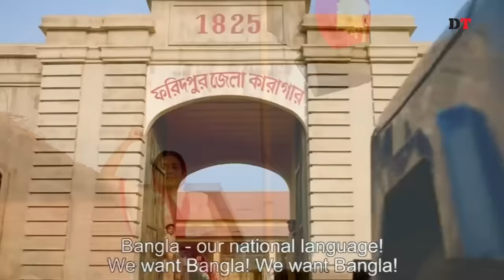'মুজিব' সিনেমায় কে কোন চরিত্রে অভিনয় করেছেন? | Sheikh Mujibur | Dhaka Tribune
মুজিব এখন পর্যন্ত সবচেয়ে বড় স্টারকাস্টের বাংলাদেশী চলচ্চিত্র। মুজিব বায়োপিকে কে কোন চরিত্রে অভিনয় করছে?  বিস্তারিত ভিডিওতে…